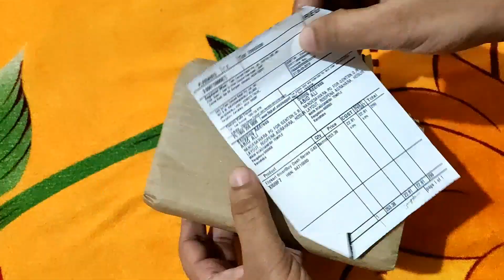Flipkart SmartBuy Dash Series G40 Gaming Mouse // Unboxing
In this video we are Unboxing the Assured By Flipkart G40 Gaming Mouse.

This Playlist is unboxing the tech things such as electronics devices, gadget etc. We are showing how to purchase or buy the product of technologies use in projects purposes.

We try to understand the product is good or not and we showing how original lookup the  product.

Team Marvis Unboxing the Tech things For Helping Purpose.

For more such like videos please do:-

COMMENTS